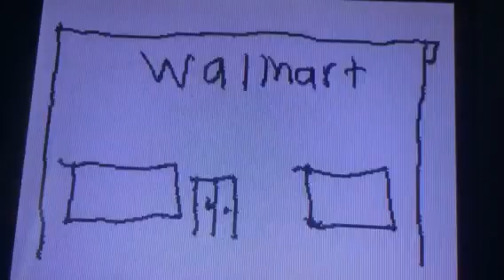Timmy Goes To Walmart!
Timmy, a young child decides to go to Walmart which eventually leads to some crazy stuff happening!

PART 2 WILL BE UPLOADED FRIDAY!

If you have any ideas for Flip Books, you are welcome to share it in the comments section below. BYES-A!